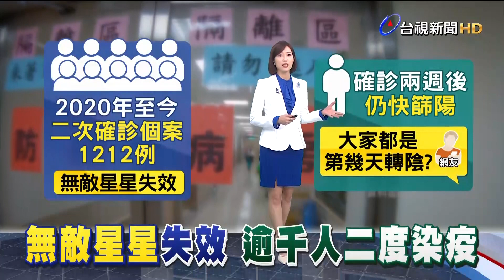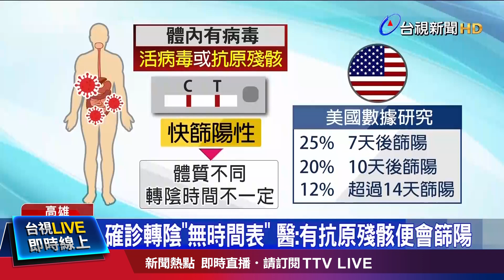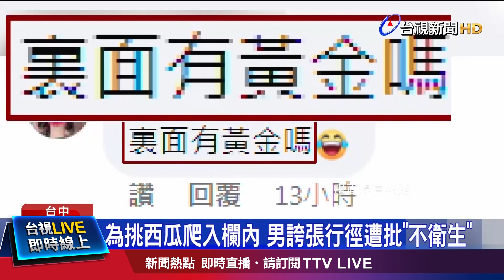「無敵星星」失效 國內1212人二度染疫【發燒話題】-20220606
(00:00)「無敵星星」失效 國內1212人二度染疫
(02:15)男子「用生命挑西瓜」挨轟 網友酸「當球池玩？」
(04:04)不堪大雨沖刷！ 火炎山路基流失、多處坍塌
(05:25)荷包縮水！foodpanda加收平台費 北北基漲5元